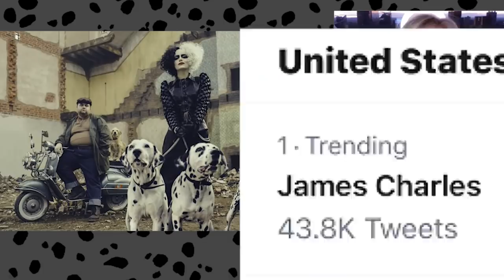Cruella Emma Stone FIRST LOOK - Disney 2021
Cruella Emma Stone today! Beyond The Trailer's reaction & breakdown to our first look at the 2021 prequel! Disney Live Action!

Disney's Cruella 2021 today! Beyond The Trailer host Grace Randolph's breakdown of our first look from the D23 Expo at Emma Stone as Cruella de Vil plus Horace and Jasper for the 2021 live action prequel! 1970s London! Share your own reaction to this first look at Cruella before you see the full movie in 2021!  And be sure to make Beyond The Trailer your first stop for movie and entertainment news here on YouTube today!